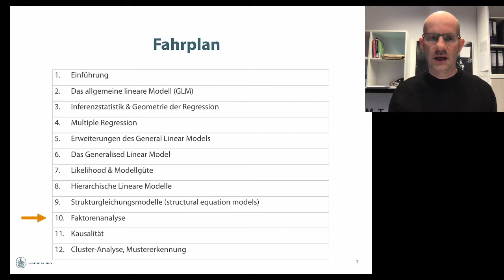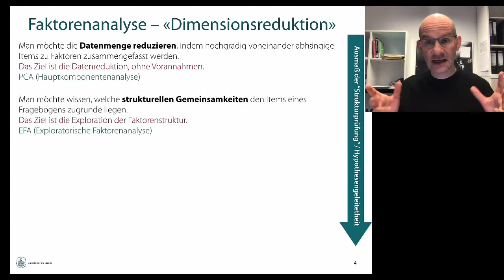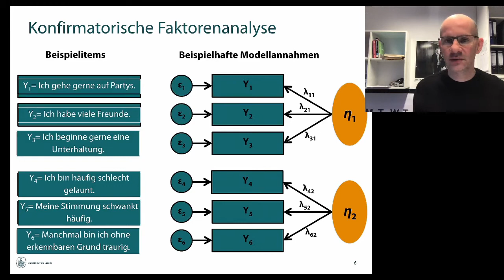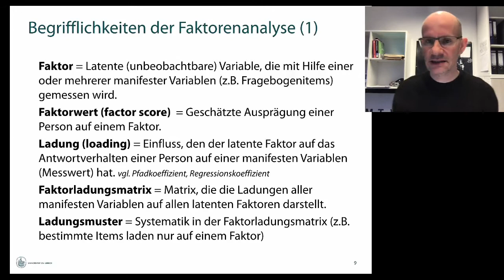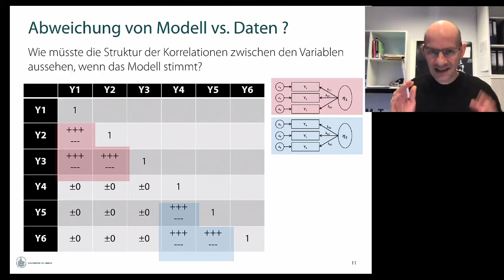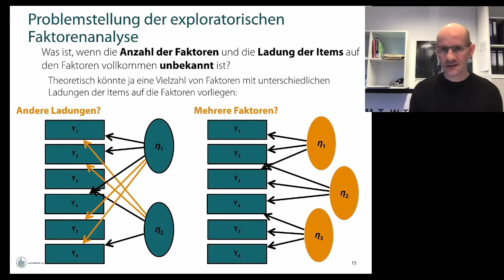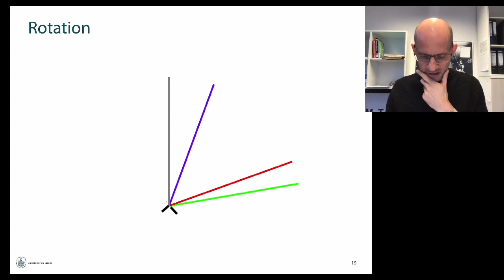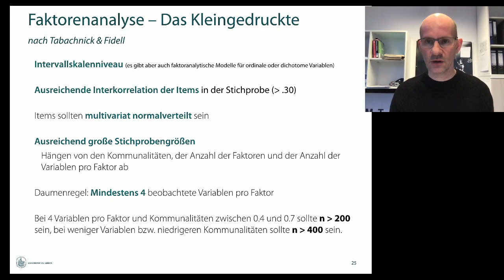Multivariate: Video 11: Faktorenanalyse (SEMs 3)